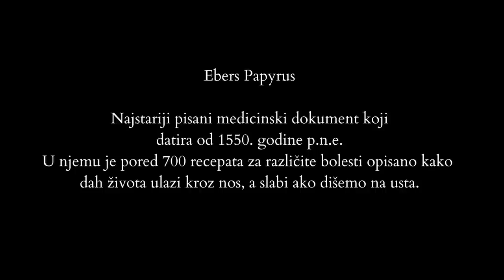Disanje na usta uništava tvoje zdravlje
Snimatelj: Stefan Tripunović
Montaža: Stefan Radovanović
Color: Jovan Jevtić-Avgustus

Zahvalnost za ovaj video
Laboratorija za medicinu sporta i terapiju vežbanjem
Medicinski fakuktet, Univerzitet u Beogradu
Profesor dr Sanja Mazić
Asistent dr Nikola Topalović, specijalista sportske medicine
Profesor dr Marina Đelić, specijalista pedijatrije
dr Sonja Đorđević, specijalizant plastične hirurgije
Učesnik: Ana Šparović

Tokom snimanja ove emisije pa od trenutka kada smo saznali rezultate i do njenog objavljivanja, prošla su dva meseca. Ljudima sam pričao i govorio o štetnom uticaju disanja na usta iz sve snage, ipak iznenadilo me jedno. Veliki broj ljudi kao da nije bio zainteresovan za nešto ovako. Samo bi odmahivali rukom na mnoštvo informacija koje smo dobili iz testiranja Ane. Prebacivali priču na neke druge tekuće probleme, koji su aktuelniji, na neke sitne stvari i kratkotrajnu zabavu koja im se pružala. Kada bi sa druge strane čuli priču o nekoj magičnoj biljci, slušali bi pažljivo.. šta nam to govori o nama ne znam, možda da su jednostavne i obične stvari previše obične da bi im se davala pažnja. Da Nešto što mogu svi. A čim mogu svi, onda nije dovoljno dobro.

Svet je drugačiji, neki kažu da se istorija ponavlja, a da čovek iznova zaboravlja.  Naša prošlost je prepuna upozorenja o disanju ali mi je uvek iznova zaboravimo. Videli smo šta je donela Ani za samo 5 dana lošeg disanja.  Nadam se da će ovaj eksperiment doneti bar nekima nešto drugačije u životu.